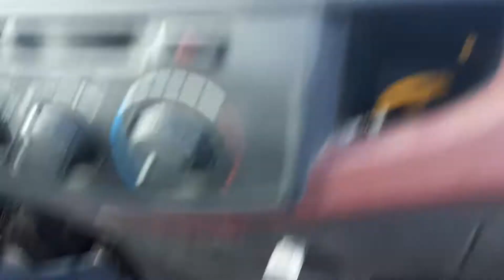Site location Wa'ad Al-Shamal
Meanwhile driving to project location Wa'ad Al-Shamal Phosphate Project Turaif Saudia